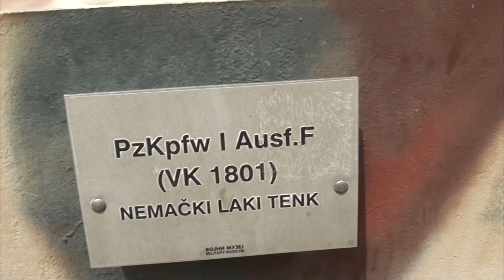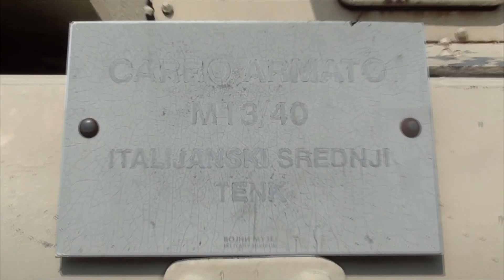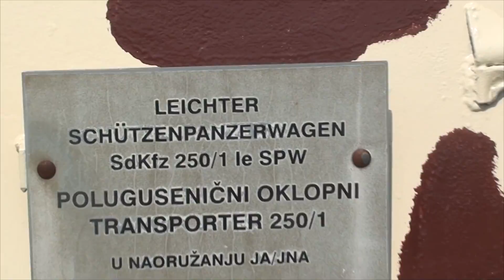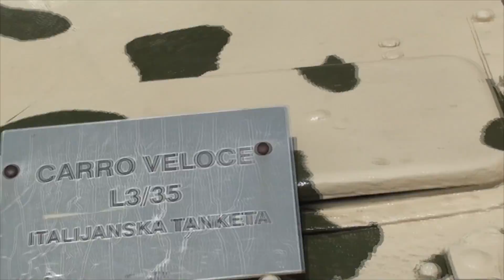Belgrad Şehire Hoşgeldiniz - Belgrad/Sırbistan VLOG #8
Daha fazla bölumler var ve yolumuz Dogu Avrupaya dogru! Burdan sonra Üsküp, Makedonya geliyor ;)

Atilla nin Askeri Olmak Icin Steam atölyede bunu yaziniz: Atilla Nın Askerleri ATG'A